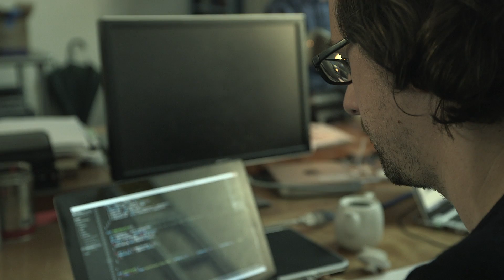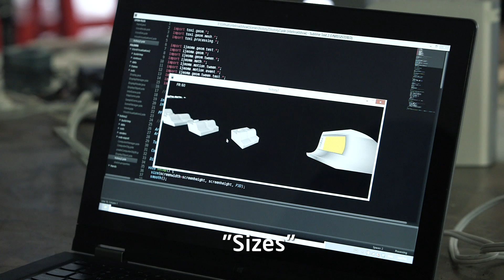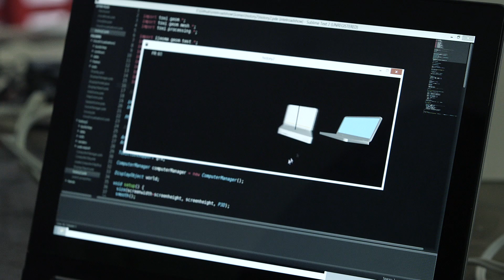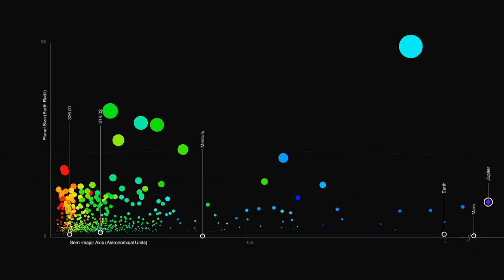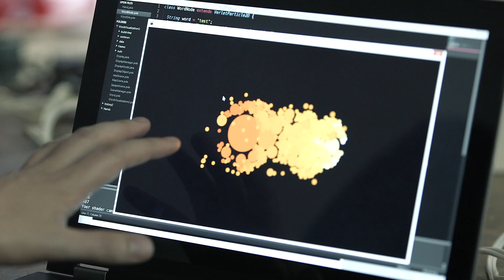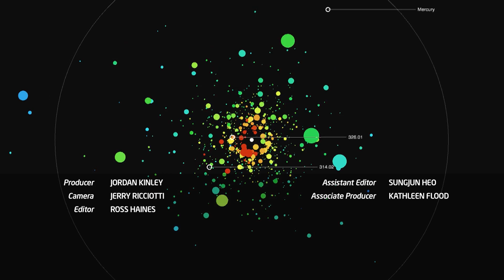Reinventing the Laptop with The Office for Creative Research at Experience Intel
Inspired by Ultrabook, The Office for Creative Research designed four data visualizations that explore the relationship between humans and computers through language, gesture, interface, and the innovative machines themselves.